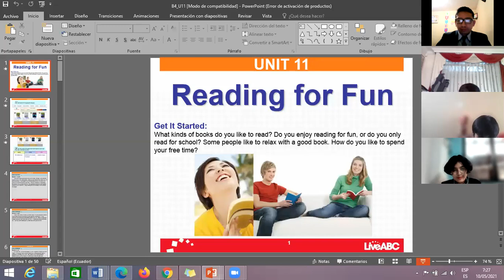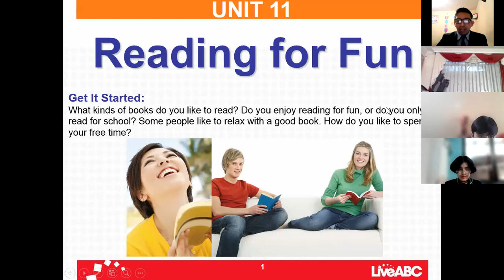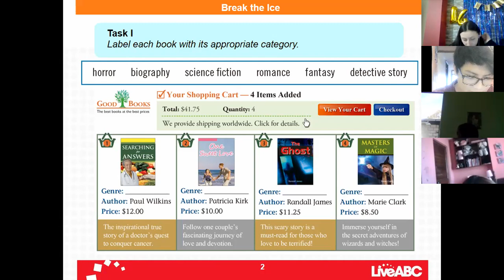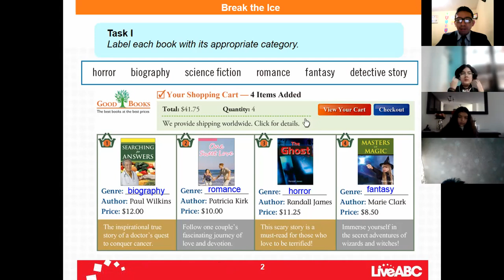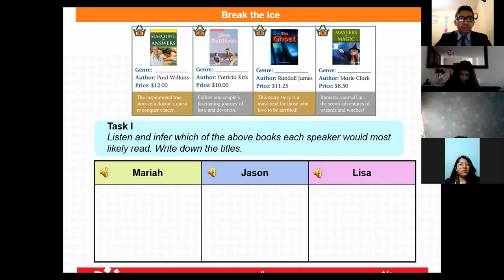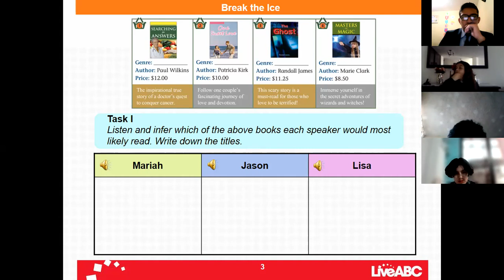1BGU A INGLÉS GUSTAVO 10MAY2021